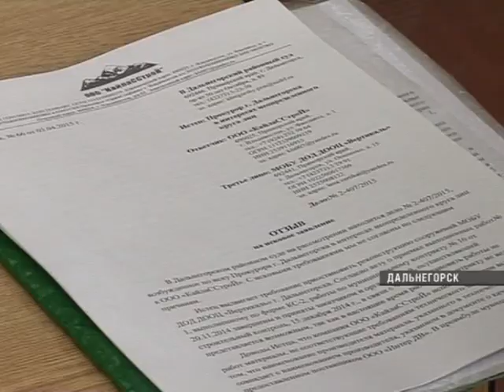В Дальнегорске начались слушания по делу о ремонте центрального стадиона